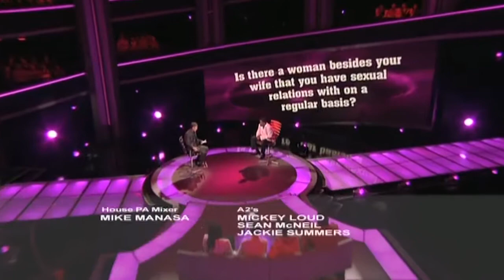The Moment of Truth SE 2 - Ep. 6 (Part 3)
Update: SE 2 - Ep. 7 is now available here! The Moment of Truth is back! Lighthearted Entertainment